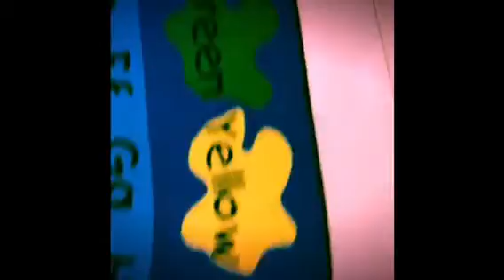Meet Me At The Carpet